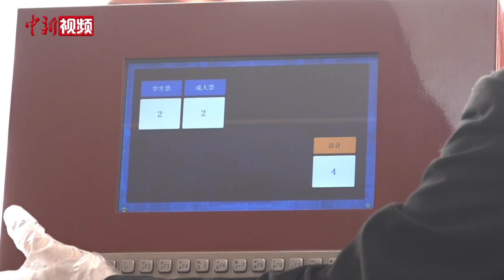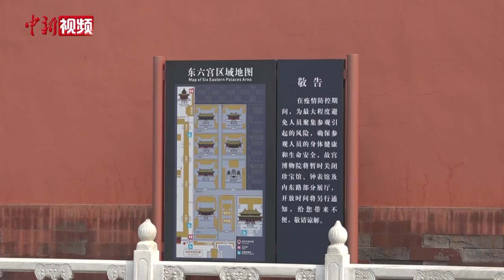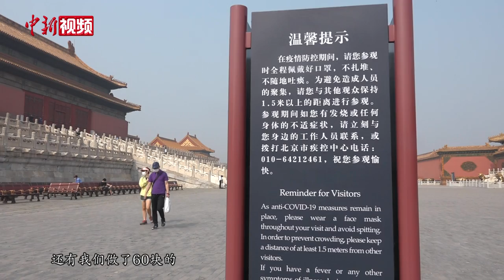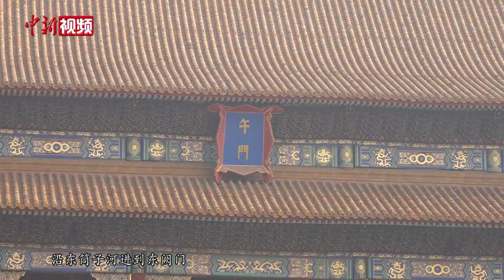闭馆近百日宫门重开 北京故宫博物院再迎客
5月1日，在闭馆近百天后，北京故宫博物院正式有序恢复开放。当天上午8时许，记者在故宫午门广场前看到，检票口前的地面上贴着标示安全距离的警示黄线，游客们有序排队等待进馆参观。